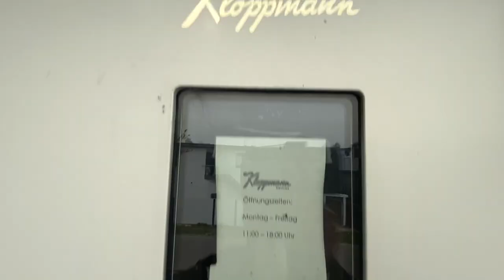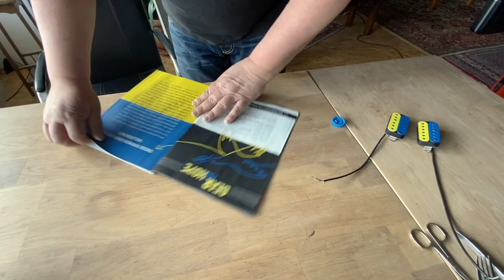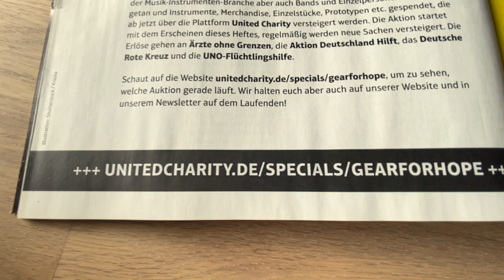Zeig Dein Zeug - Andreas Kloppmann - Rig Rundown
Ihr wollt mir n Tee ausgeben?

Vielen Dank!

Leude,

was für ein Tag!

UPDATE: NOW WITH ENGLISH SUBTITLES!

Erst bei Manni Reckmeyer den Fender Super Reverb pflegen lassen und dann bei Andreas Kloppmann im Gitarrenparadies.

Einfach wunderbar!

Es gibt am 15.5. ne Veranstaltung bei ihm mit Till Hoheneder und Michael Dommers.

Aktuell (heute: 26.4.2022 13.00Uhr) ist da von den Pickups noch nichts zu sehen. Müsste die Tage aber kommen. Falls ich Neues weiß, lass ich es Euch wissen!

Viel Spaß